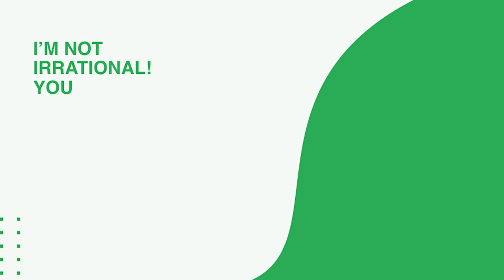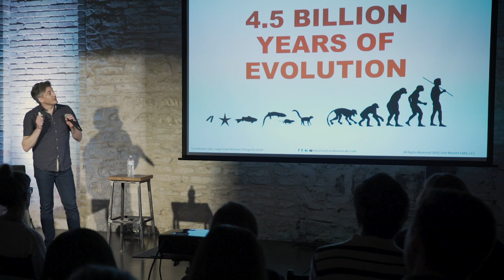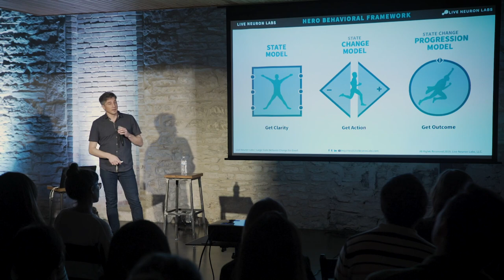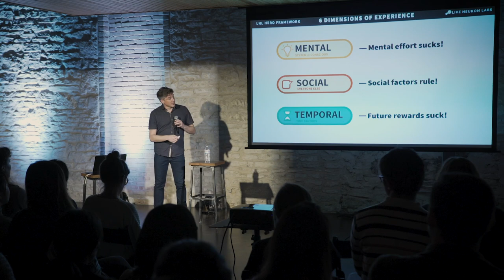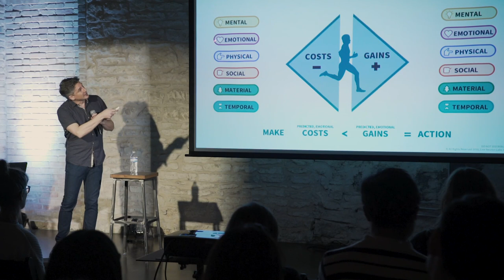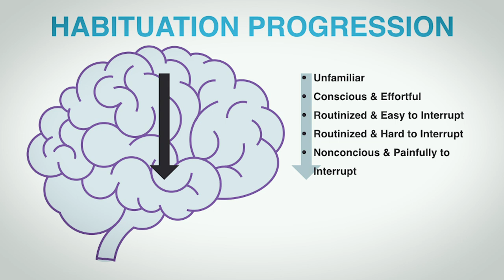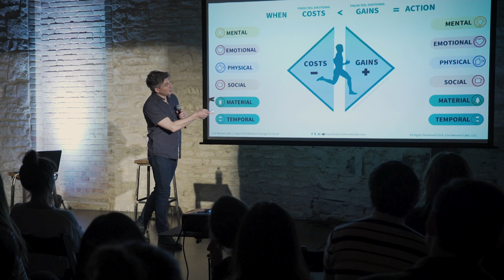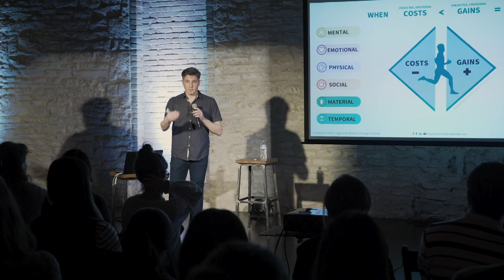Ethos: Robin Krieglstein on Designing for Behavior Change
Robin Krieglstein, founder and CEO of Live Neuron Labs, joined us for a talk on behavioral science, designing for behavior change, and why our own brains are more of danger to us than any terrorist. See the full talk here and sign up to find out about our next speaker on the Ethos website.